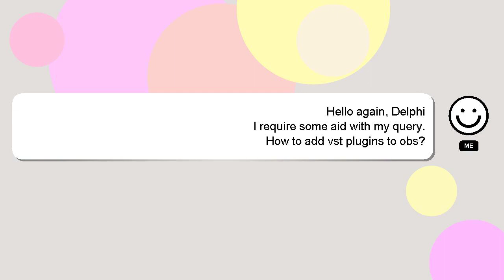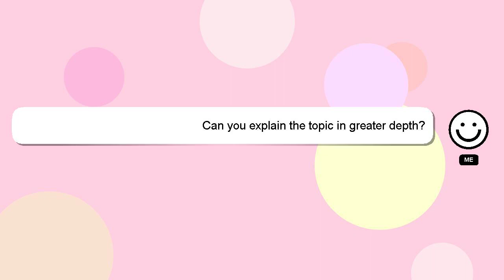How to add vst plugins to obs?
Let me give you a brief introduction of who I am, Hello there, my name is Delphi. Allow me to provide support in answering your questions. - How to add vst plugins to obs?

I welcome your comments and chats if you have more detailed queries. Your answer will be recognized and valued, and I will 'heart' it to show my appreciation.

*1 What we are experimenting :*